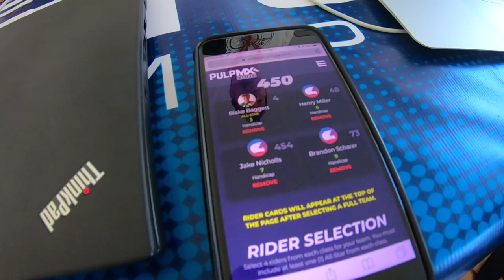Behind the Scenes at RED BUD!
What a rad weekend. Check out a behind the scenes look at Red Bud! From the TV booth with Weege and GL to all the craziness "Lot B' has to offer.. I had a great time, as always.